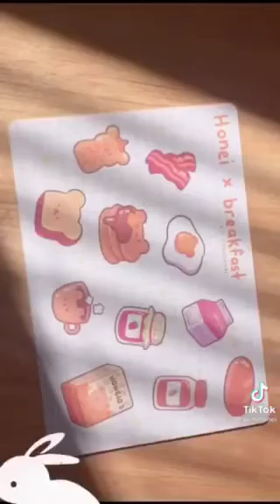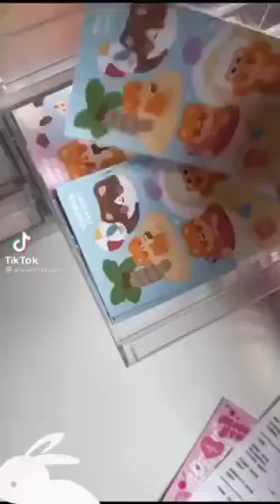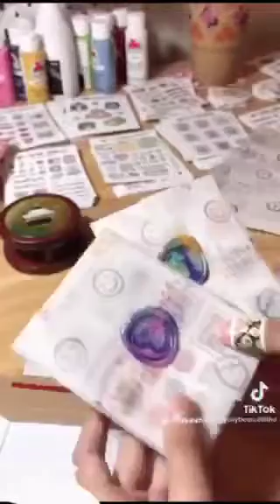PAKING ORDER STICKER ASMR COMPLATION✨🐯